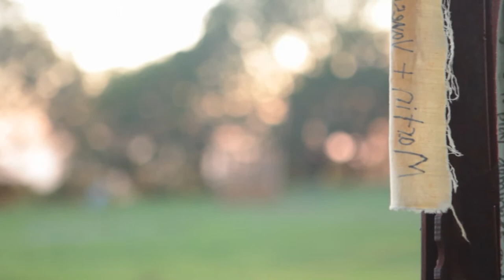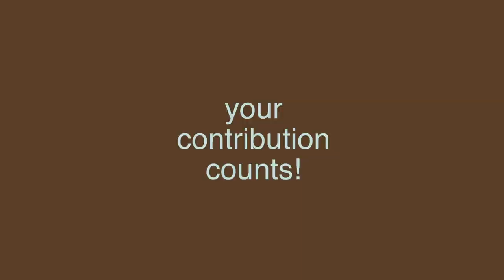20at20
An opportunity to help a crowdfunding project for a great sculpture exhibition in Sonoma County.